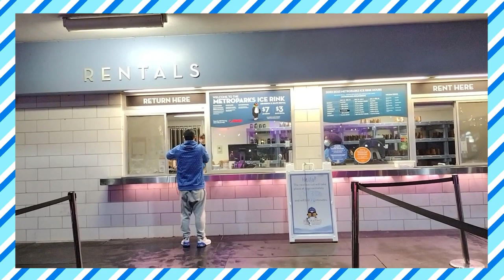Pista de Hielo en RiverScape MetroPark Dayton , Ohio 2022